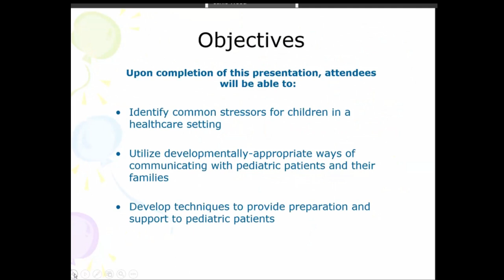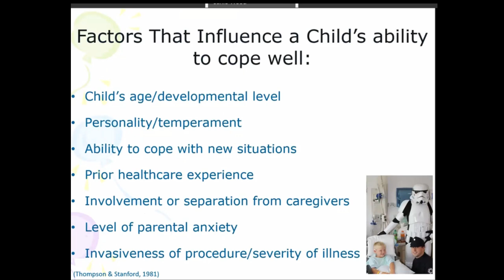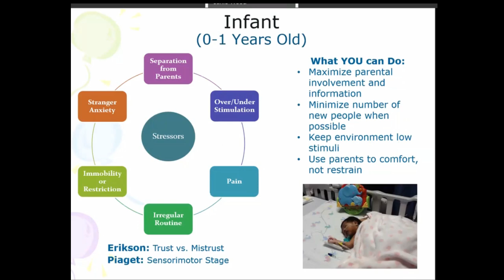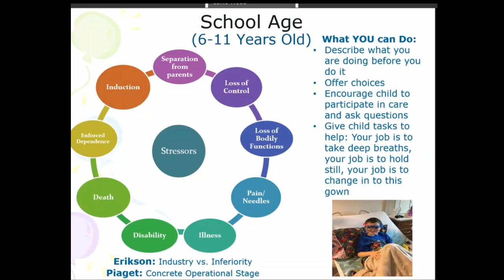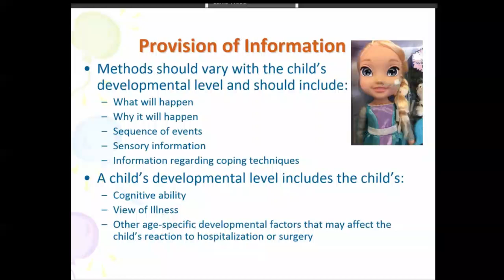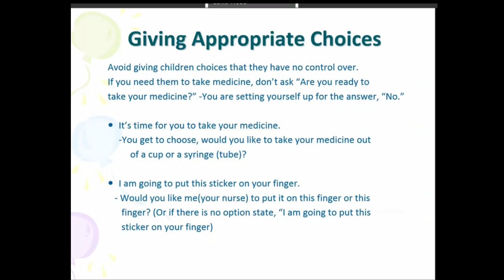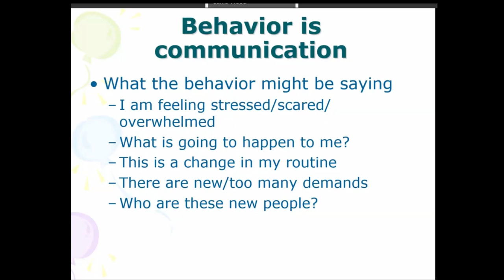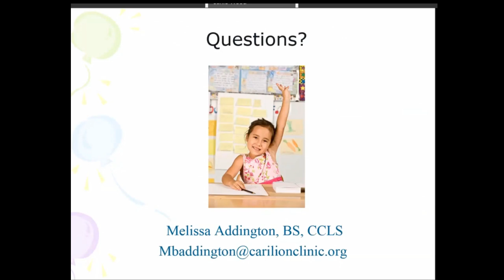Supporting Pediatric Patients and their Families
Presented by Melissa Addington, BS, Certified Child Life Specialist, Operating Room Services, Carilion Children's